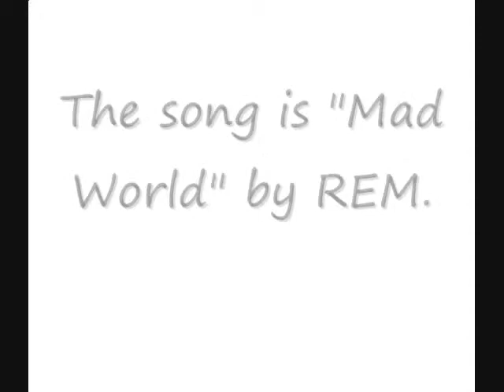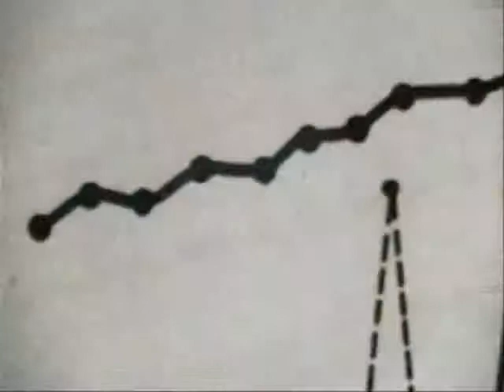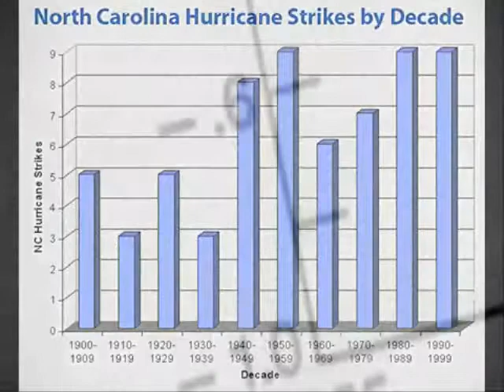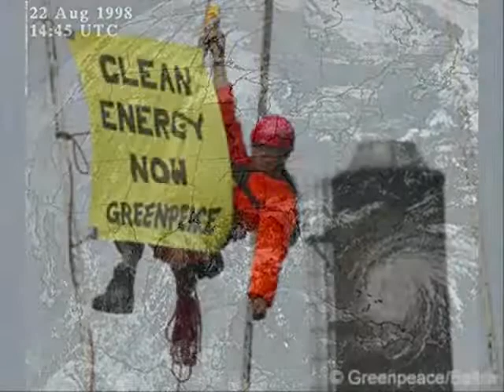Mad World (mirror)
"The destruction of planet Earth by Man."
~mrsoza